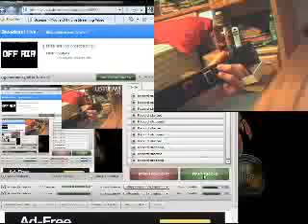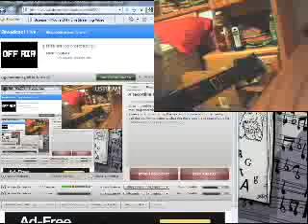Toymachine's Nightmare 672k 93%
No I will not fc this